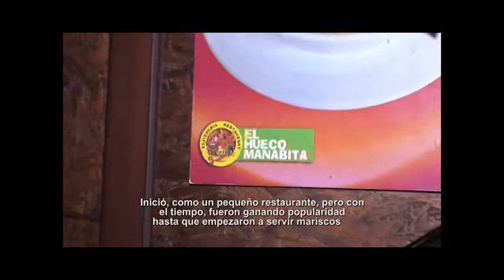El Hueco Manabita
"Eating out in the city of Loja" 27th Graduating Class Project